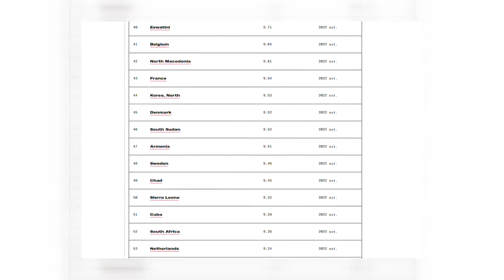SHENJA 4 13 09 2022